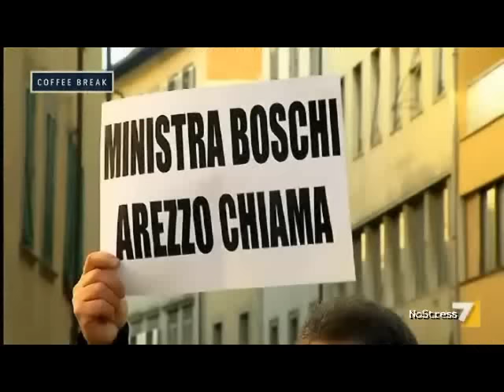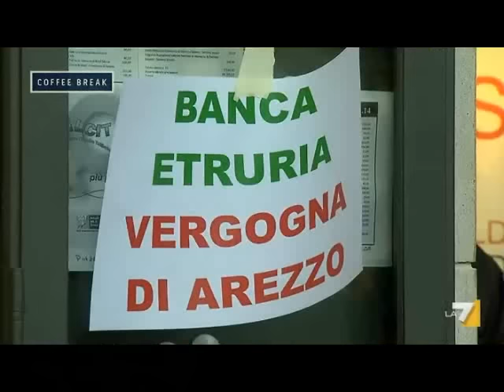Alessandro Di Battista: "Il PD è un comitato d'affari, altro che partito democratico!"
L'aria che tira La7 (25 gennaio 2016)